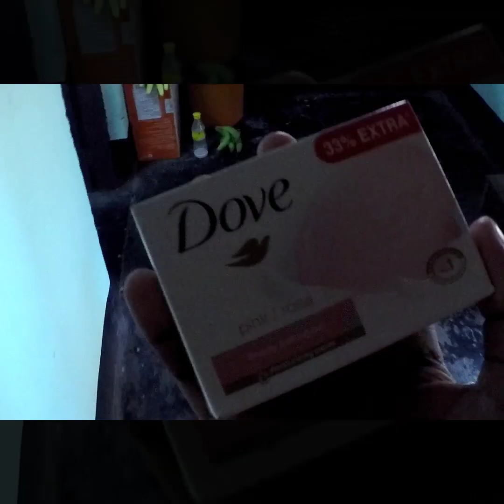soap carving bumblebee (beetil) ASMR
soap carving  volkswagen beetle car from the movie bumblebee
ft Nandhu Achari
 dove soap is used